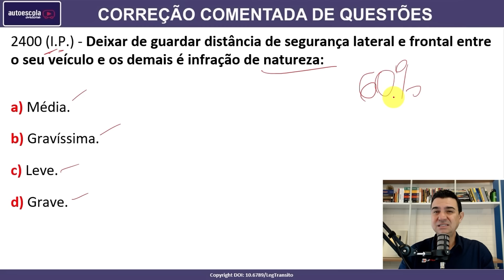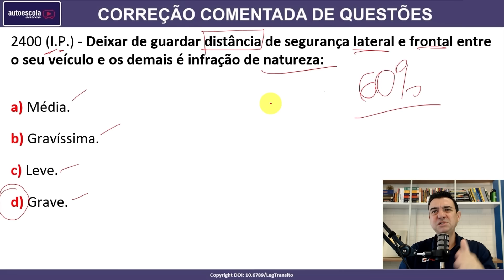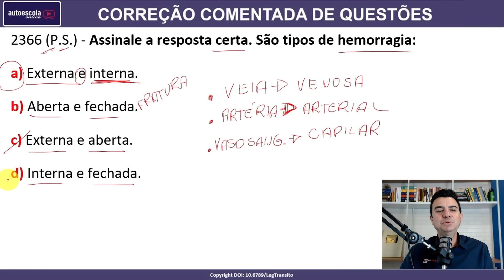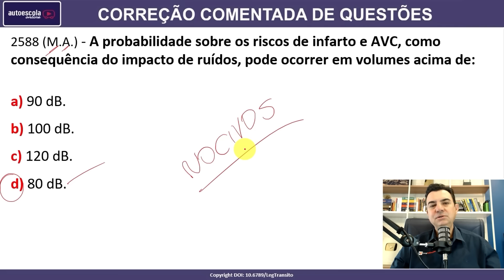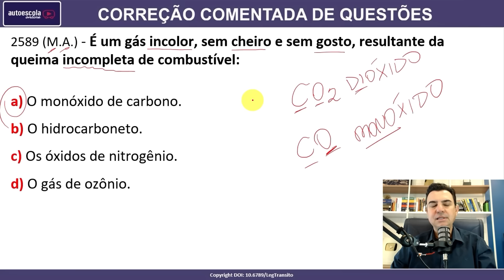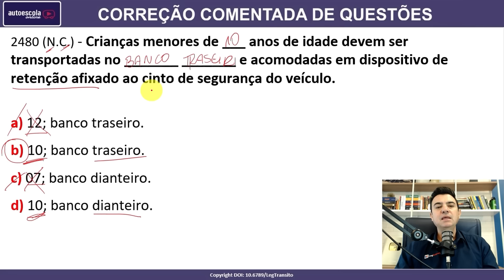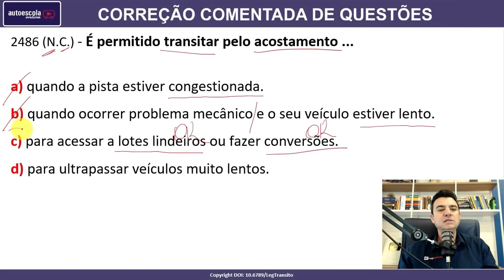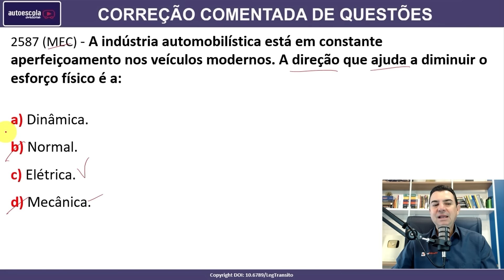SIMULADO DETRAN QUESTÕES 2024 - AULA 159